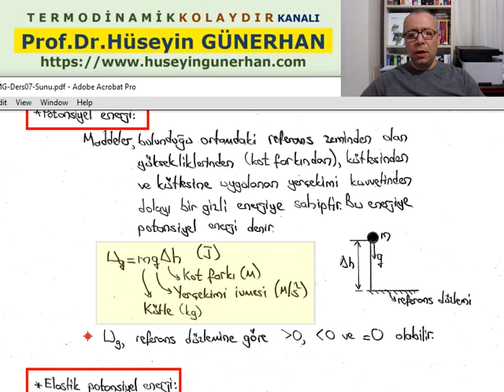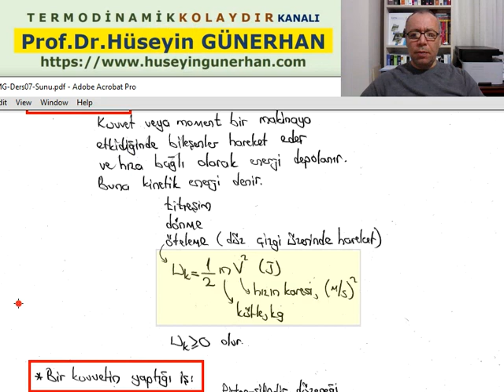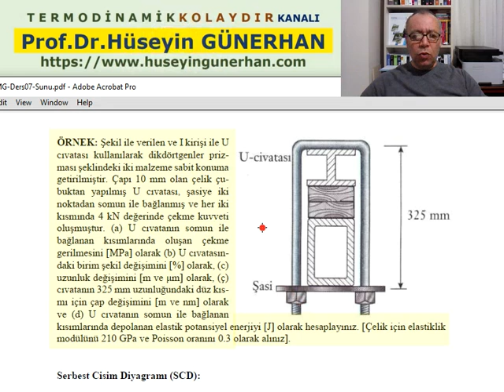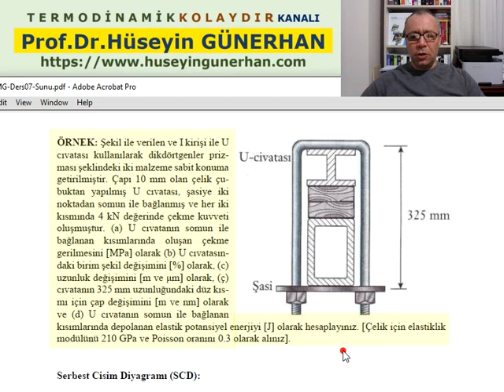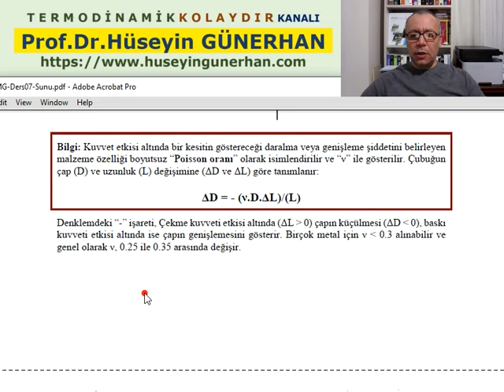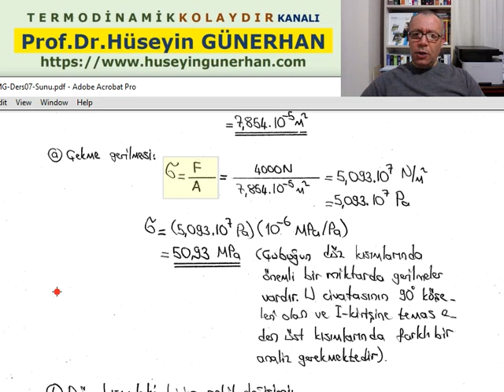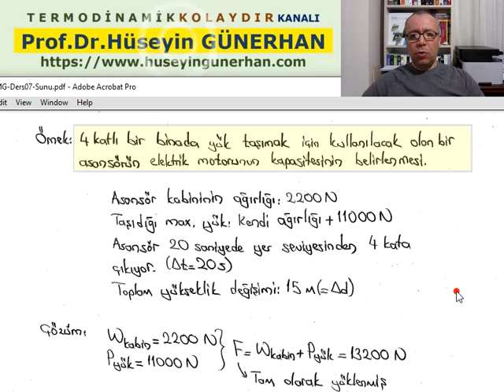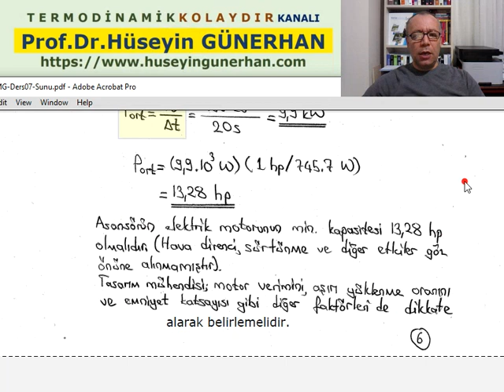Makina Mühendisliğine Giriş/Ders07/Mekanik Enerji-İş ve Güç/Prof.Dr.Hüseyin GÜNERHAN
"Makina Mühendisliğine Giriş" Dersi
Ders07: Mekanik Enerji-İş ve Güç